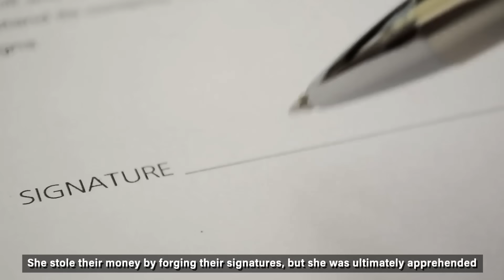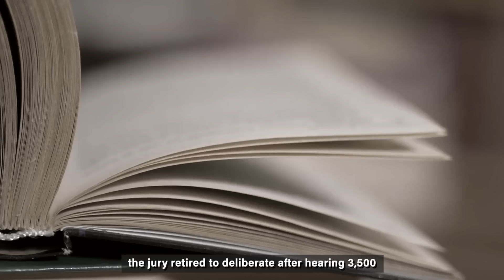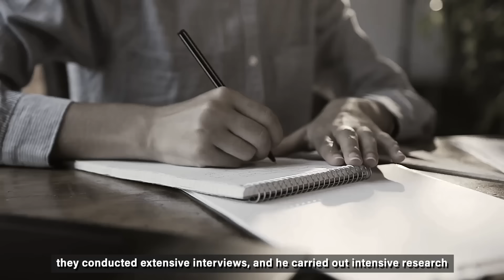The Boarding House Serial Killer…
Although, at first glance, Dorothea Puente appeared to be a sweet, kind grandma,
appearances are sometimes misleading. In reality, Puente was a serial murderer who killed at
at least nine people in her Sacramento boarding house through the 1980s.

Nothing would have alerted the elderly and disabled residents of Dorothea Puente’s home of
the kind of house they had been unfortunate enough to live in. All of them were completely unaware that between 1982 and 1988, she had been poisoning and strangling some of her boarders before burying them on her property and cashing in their Social Security checks.

The disappearances of these so-called ‘shadow people’, went unreported for many years. The first of multiple deaths was ultimately discovered when police, looking for a missing tenant, noticed a disturbing area of ground next to Puente’s boarding house.

Welcome or welcome back to Twisted Minds, my name is James and today, we take a scary journey into this haunted house, haunted by its landlady. Fasten your seatbelts because this story is sure to blow you away.